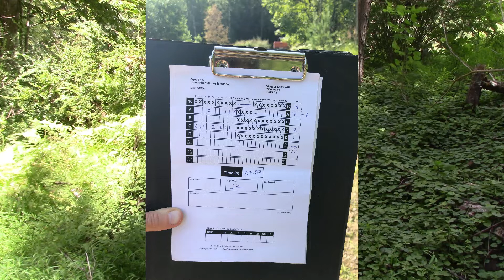HATILA 22 STAGE 2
In this stage you get to send those commies to hell for stealing Mom's washing machine!